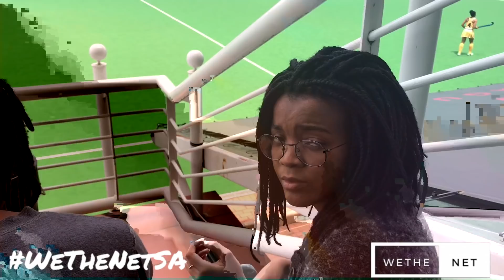ROCKING THE DAISIES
This week on WeTheNet, we went to go watch Nicky play hockey. The good sis made the SA U21 side and has been selected to play in SA's annual Premium Hockey League for the Namaqualand Daisies.

WeTheNet is a repository where we will be discussing day to day issues about social justice and our lives as young people in South Africa while interrogating the status quo and how it affects our personal relationships.